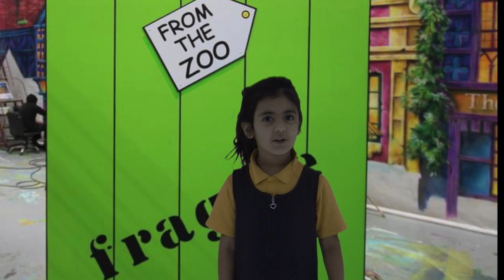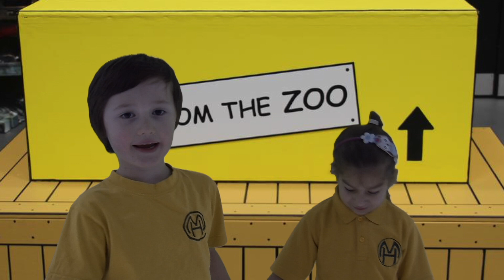Dear Zoo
Some of our amazing learners worked with Mr Cutler bring to life the book  "Dear Zoo"